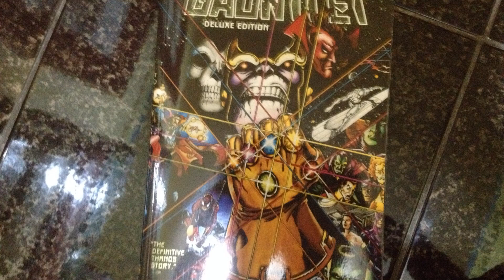the infinity gauntlet deluxe edition advertisment for marvel only!!